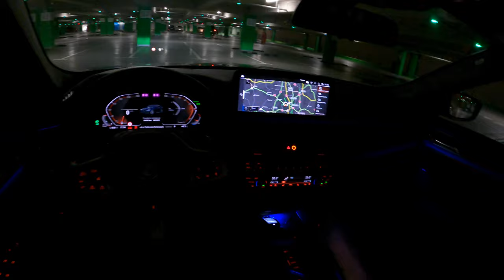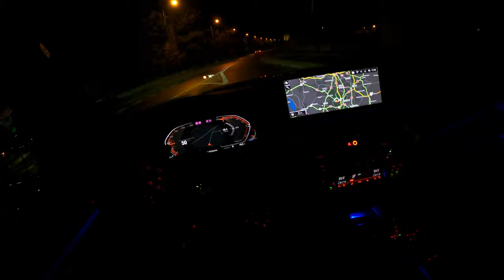NEW BMW 5 Night (3.0 540D 340 HP) | POV Test Drive #629 Joe Black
Car: BMW 5 G30-G31 FACELIFTING 3.0 540D 340 HP

Engine: Diesel
Displacement (cc): 2993
Power: 250 kW/340 hp
Torque: 700 Nm
Transmission: 8-speed automatic
Drive Wheels: AWD XDRIVE

Acceleration (0–100 km/h): 4,6 s.

Fuel Tank Capacity: 68L
Total Range: 1333 km
Weight: 1850 Kg
Cargo Space: 530 Liter
Model: 2020
Base Price: 47.862 EUR

Driver: Joe Black
Video: GoPro Hero 9 Black
Edit: Final cut Pro X
4K